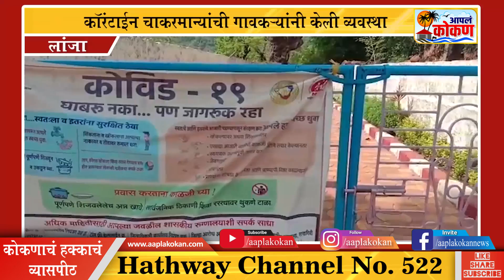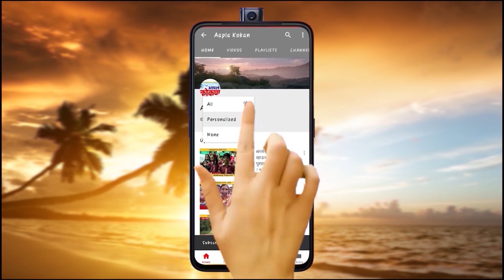लांजा - गावकऱ्यांकडून चाकरमान्यांचे त्यांच्या गावी स्वागत